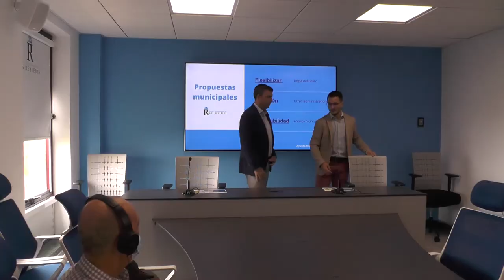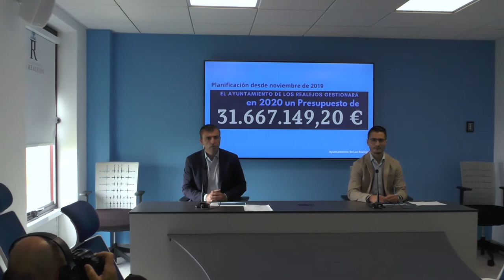Valoraciones nuevo escenario presupuestario Los Realejos